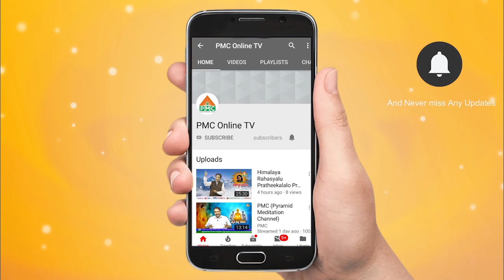భగవద్గీతా సప్తాహం బ్రహ్మర్షి D. గోపాల్ రెడ్డి // DAY 04 // bhagavad gita sapthaham BY D. GOPAL RDDY